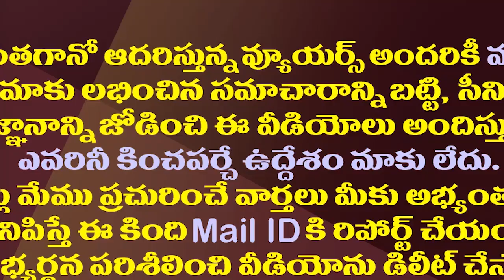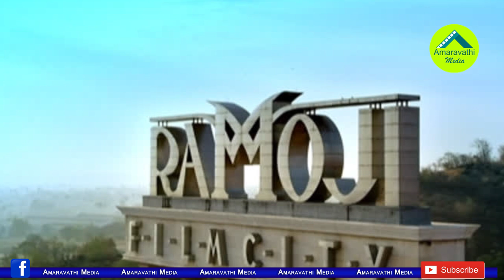రామోజీరావు వైపా? పేద ప్రజల వైపా? కేసీఆర్ కు విషమ పరీక్ష| Gone Prakash Rao Targeted Ramoji Film City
Former MLA Gone Prakash Rao suddenly wrote a letter to the Chief Minister KCR targeting Ramoji Rao. His letter on the lands of the poor became a crucial test for the CM KCR.